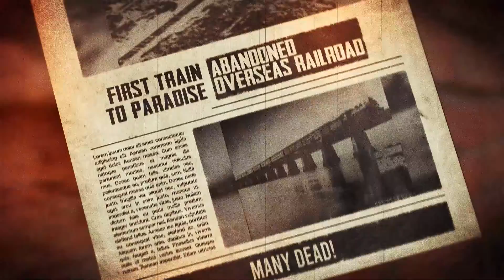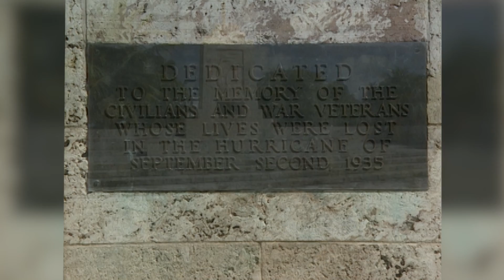The Deadly Railroad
In 1905, the fabulously wealthy Henry Flagler decided to fund construction of a railroad to link the Florida Keys with the mainland. All went well until 1935 when a train was hit by ‘The Storm of the Century’ - a tremendous hurricane which created a huge tidal wave that smashed the full train and carriages on to the rocks. We have fascinating interviews with some of the very few survivors of the catastrophic tragedy.